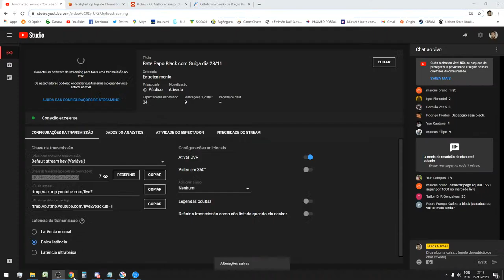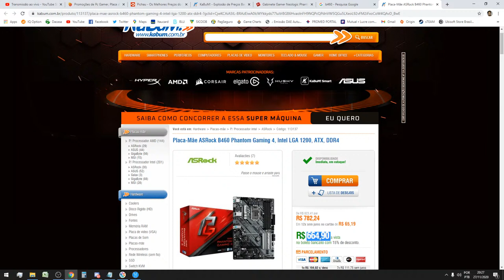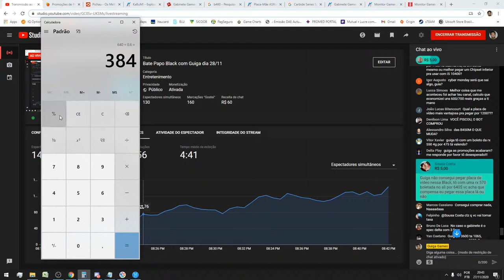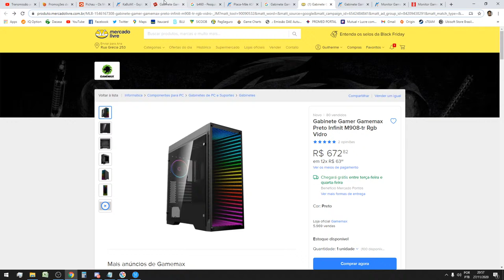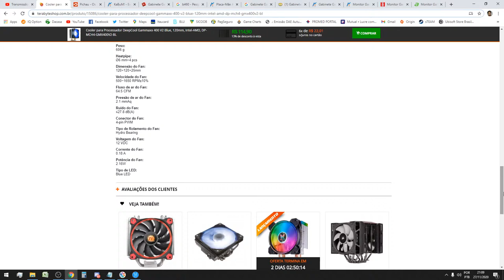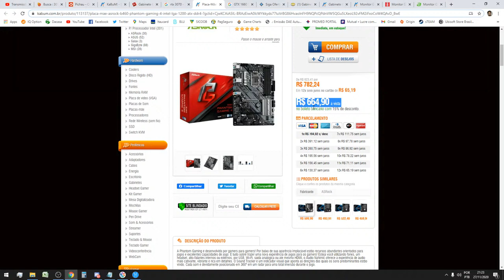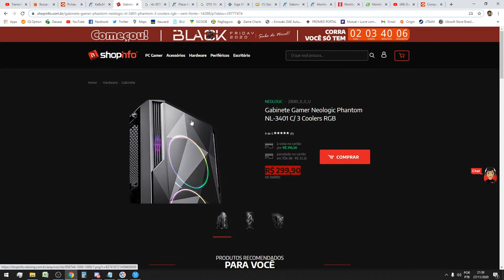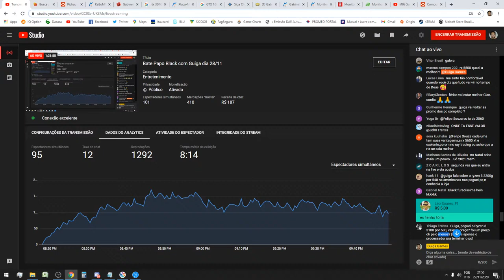Bate Papo Black com Guiga dia 27/11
Promoções Black Friday / Promoções de Hardware / PC Barato / Hardware Barato / Promoções Games / Games Baratos / Promoções Gamer / PC Gamer / Promoções Games